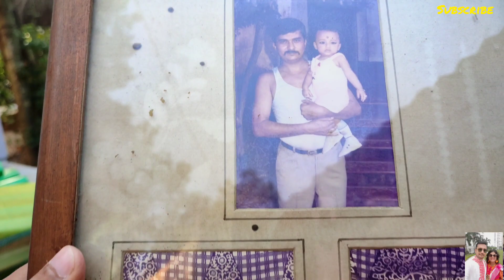জমজমাট বিয়ে বাড়ি | কুড়ি বছর পর হীরক গ্রামে ফিরে সবাইকে সারপ্রাইজ দিল | My Hair Makeover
Hirak's first visit at his village after 20 years. Everybody was both surprised and happy to see him. Also shared my hair makeover details